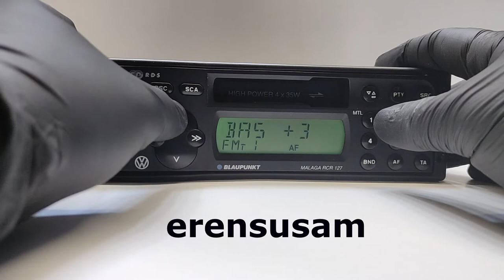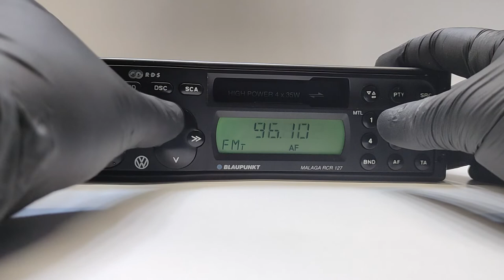volkswagen blaupunkt werke gmbh malaga rcr 127 review video